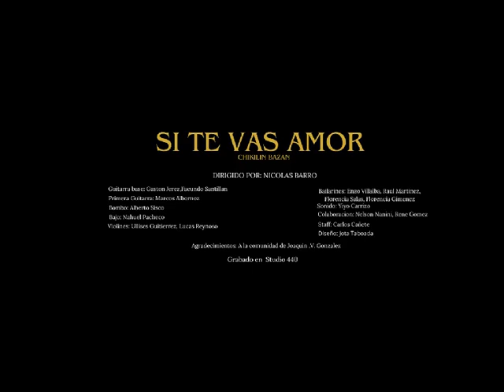dr chikilin bazan video clip